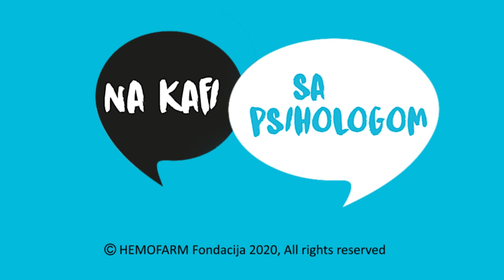Na kafi sa psihologom: Emocionalno zdravlje - Samo nežno prema sebi, 14.10.2020.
Savremena kultura nas uči da mislimo pozitivno i tako privlačimo pozitivne stvari u svoj život. ‘’Dovoljno’’ je samo da prihvatimo mantru da je svaki dan novi početak, budemo zahvalni, nabacimo osmeh i pozitivne misli i sreća je tu. Pitanje koje se nameće je – da li je zaista tako i šta je sa negativnim osećanjima?
O emocionalnom zdravlju, ljubavi prema sebi i prihvatanju pozitivnih i negativnih delova svoje ličnosti, “Na kafi sa psihologom” govorili su Prof. dr Jelena Sladojević Matić, analitička psihoterapeutkinja, profesorka na Fakultetu za medije i komunikacije, Jana Oršolić, dizajnerka i edukatorka, autorka projekta "Samo nežno prema sebi" i Dragan Ilić, psiholog i novinar.
Svi imamo pravo na negativne emocije, a to što smo ponekad tužni, uplašeni ili neraspoloženi ne čini nas emocionalno nestabilnim osobama. Ukoliko ovakvo stanje potraje, važno je da podelimo svoja osećanja sa bliskim osobama, a ukoliko to ne dovede do boljitka, preporuka je da potražimo stručnu pomoć.
Hemofarm fondacija, Institut za psihologiju Filozofskog fakulteta u Beogradu i Art komuna Dorćol Platz pokrenuli su projekat “Na kafi sa psihologom” kako bi javnosti ukazali da se o mentalnom zdravlju mora brinuti jednako kao i o fizičkom i da za “probleme” postoje rešenja ukoliko se na vreme potraži pomoć stručnjaka.